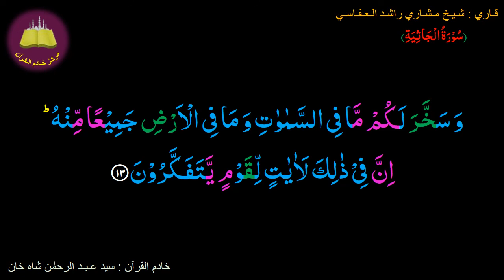Memorize 045-Surah Al-Jatheyah (13 of 37) (10 times Repetation)